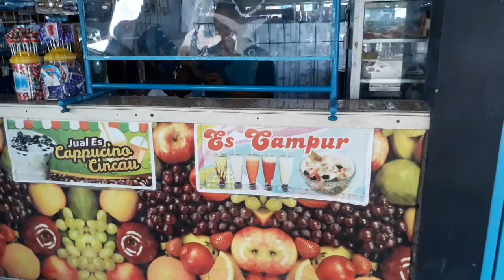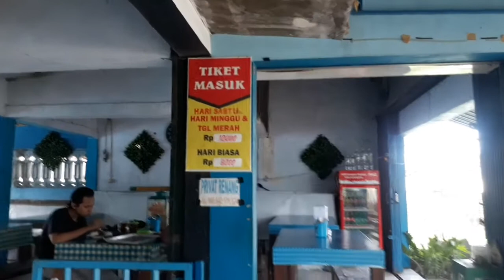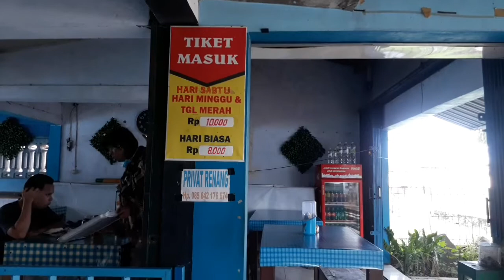Minggu pertama Januari 2021 Renang di Kolam Renang Tlogo Asri Sidorejo Sukoharjo